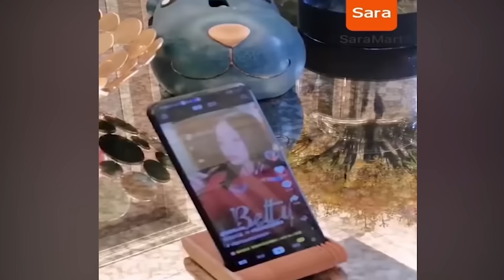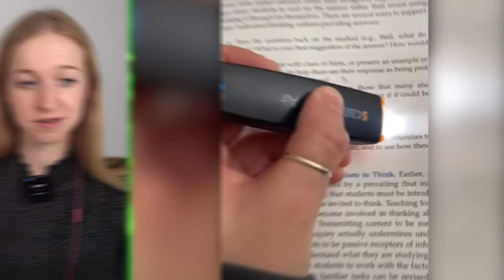NAJFAJNIEJSZE GADŻETY NA TIKTOKU!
Oglądamy i reagujemy na najfajniejsze gadżety na tikotku!